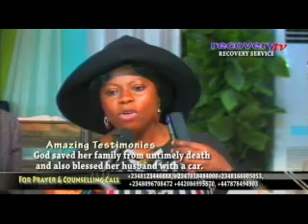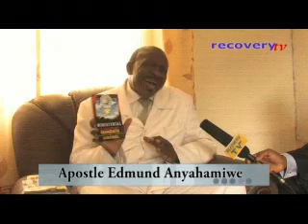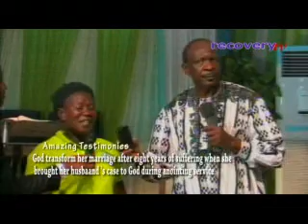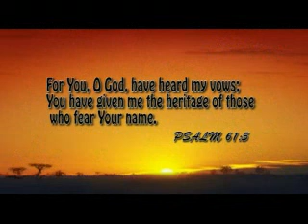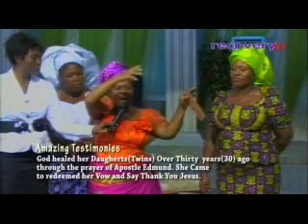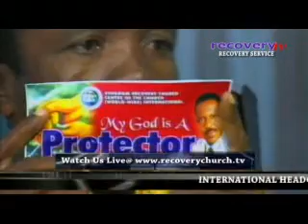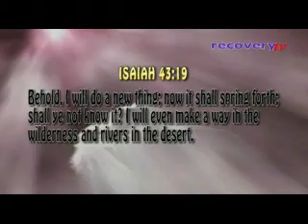INSTANTLY DELIEVERED FROM ACUTE EPILEPSY IN TCW/KRCC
INSTANTLY DELIVERED FROM ACUTE EPILEPSY God also saved husband and wife from a fallen decking which could have led to untimely death,and more Amazing Testimonies.Watch and see what God did in their lives.Get connected as you watch, Jesus Christ will touch you.Distance is not a barrier